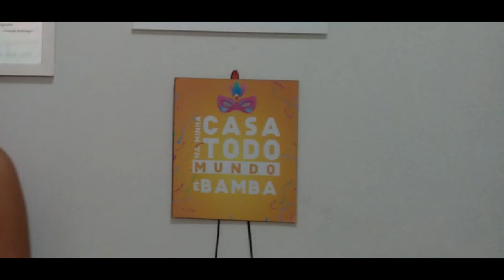Moleque Atrevido (Jorge Aragão) | Gustavo Garcia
Tô de volta! Com um grande sucesso de Jorge Aragão sobre a importância do Samba na  sociedade e o respeito que ele merece por ter chegado onde chegou🎶